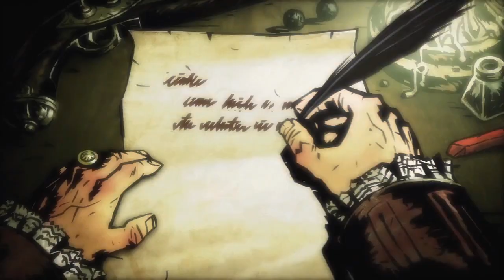Darkest Dungeon Part 1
Part 1 of my attempt to beat Darkest Dungeon on darkest difficulty.

Darkest Dungeon is a rougelike dungeon crawler with turn based combat.